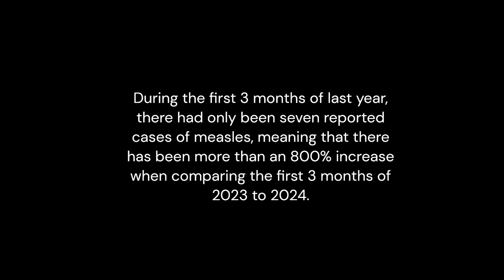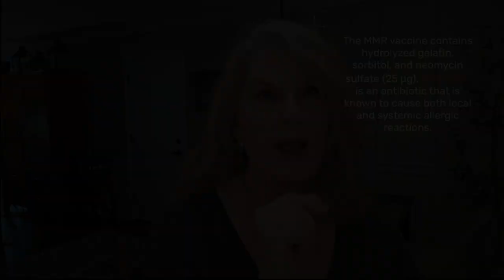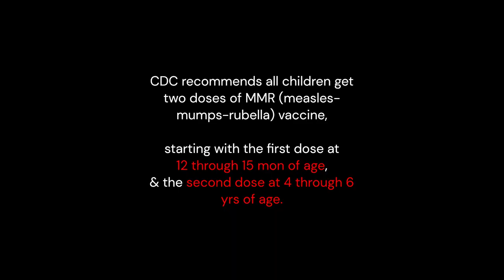Why there's a current increase in measles | Does the MMR even work?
Let's discuss about this current increase in measles. Does the MMR vaccine even work. We'll chat about how measles is spread, is it contageous,  and if the MMR, measles/mumps/rubella vaccine helps to protect against it. Why does an increase in measles even occur.

Conjunctivitis photo of child, credit, CDC